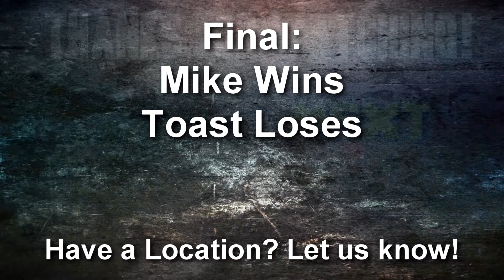Extreme Fisticuffs [GTA Online] - Crane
Yeesh...this took a lot longer than you could ever imagine...
Have a location you want to see? Let us know!